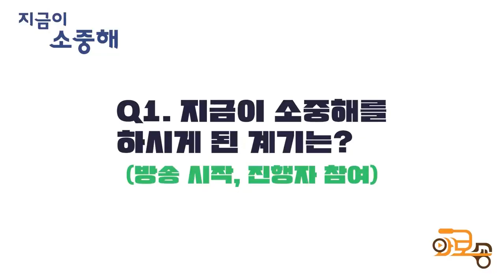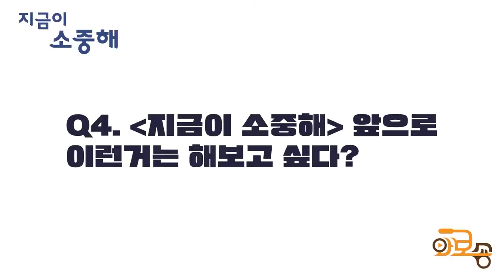[와보숑이 만난 풍경 74회] 지금이 소중해 인터뷰 현장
지금이 소중해 7주년 300회 방송을 기념하여
와보숑이 [지금이 소중해 팀] 을 찾아갔습니다.
7년이라는 세월 동안 꾸준히 라디오 방송을
진행해 온 지금이 소중해 팀~!!

이렇게 오랜 시간 방송을 유지해 온
비결은 뭘까요?
시니어 4인조의 유쾌, 상쾌, 발랄한
인터뷰 현장으로
와보숑과 함께 가 보시죠~~^^